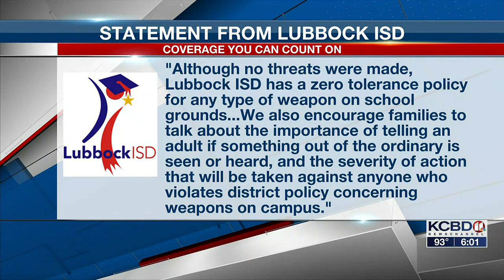Helping children process gun violence